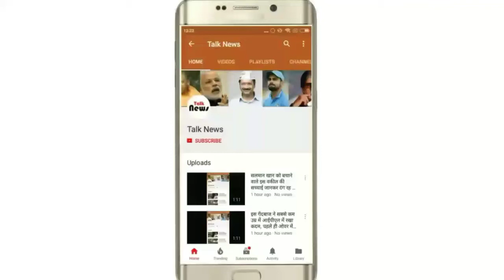केवल 1654 रुपए में करें इन शहरों की हवाई यात्रा, GoAir की पेशकश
नई दिल्ली। अगर आप गर्मी की छुट्टियों में कही घूमने का मन बना रहे हैं तो आपके लिए अच्छी खबर हैं।
इन शहरों की यात्रा
जबकि दिल्ली से लखनऊ के लिए किराया 1741 रुपए का है। इसके अलावा मुंबई से कोच्चि के लिए 2360 रुपये का किराया है। मुंबई से नागपुर की बात करें तो इसके लिए 2417 रुपए का टिकट है। बेंगलुरू से दिल्ली के लिए 3539 रुपये और जम्मू से दिल्ली तक के लिए 3800 रुपये की शुरुआती कीमत में टिकट उपलब्ध है।
नागपुर से मुंबई तक के लिए 2743 रुपये, पुणे से दिल्ली तक के लिए 3446 रुपये का टिकट है। जबकि मुंबई से कोच्चि के लिए 2360 रुपये, मुंबई से नागपुर तक के लिए 2417 रुपये का टिकट है।
ये है नियम और शर्तें